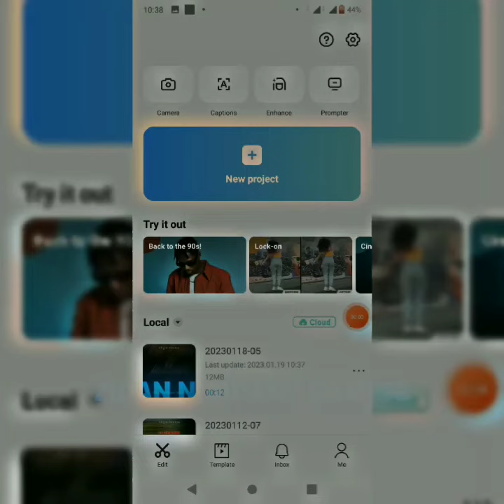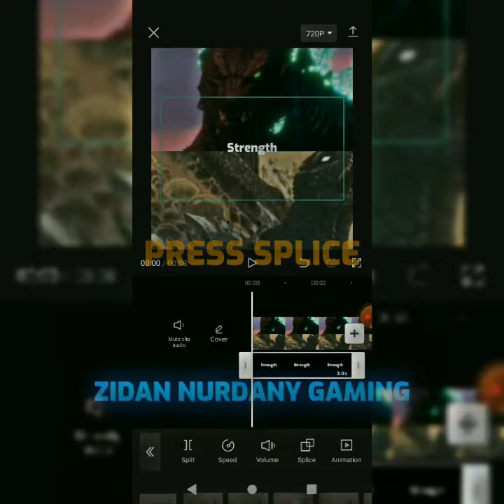Tutorial On How To Text In Capcut Can Use Combo Zoom 2 Animation